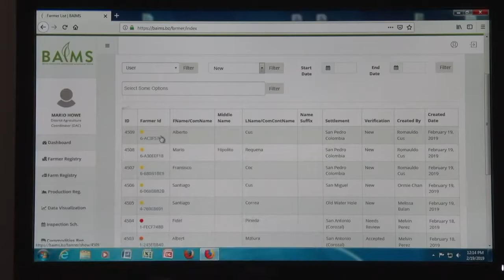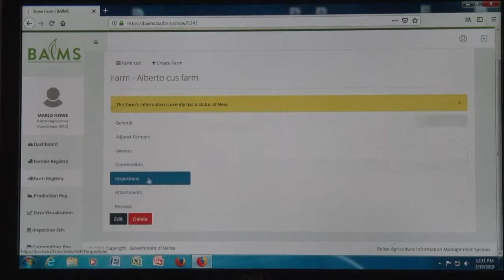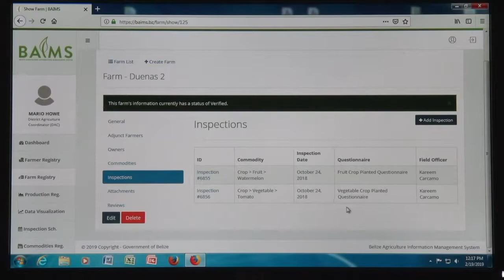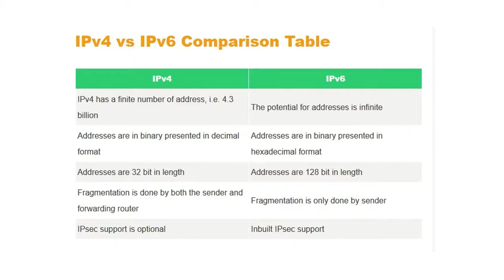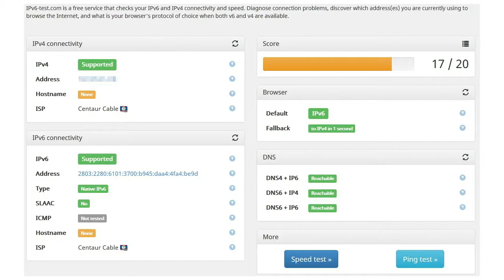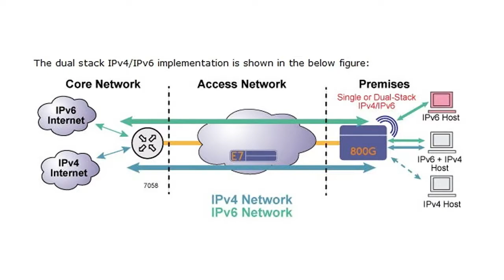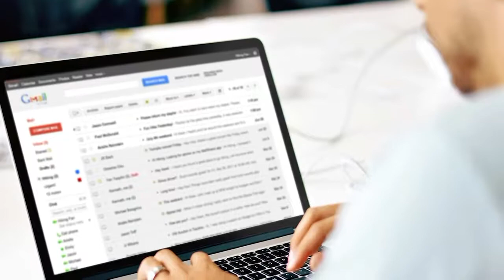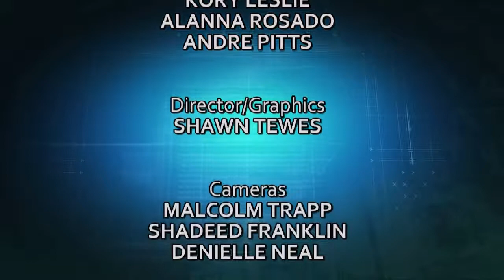Tech Talk - Season 1 Episode 11 - Ministry of Agriculture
On this episode of Tech Talk, we are joined by Ministry of Agriculture. We will also go deep into Internet Technology.